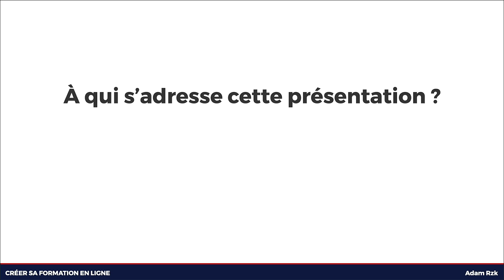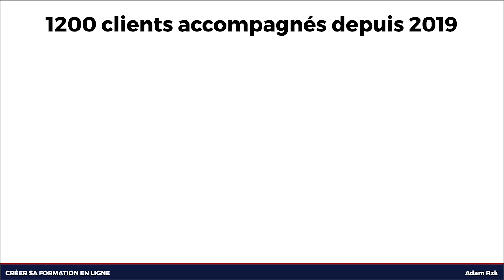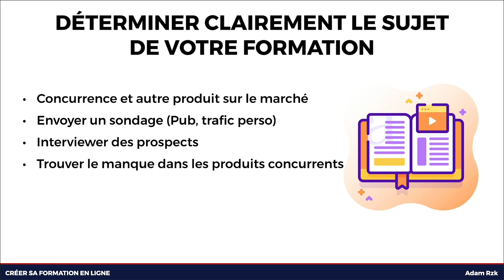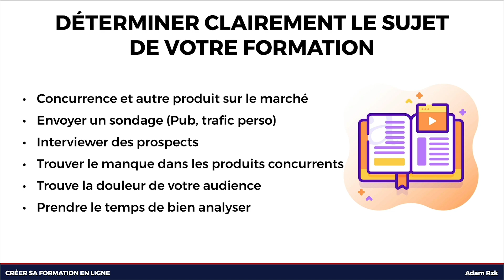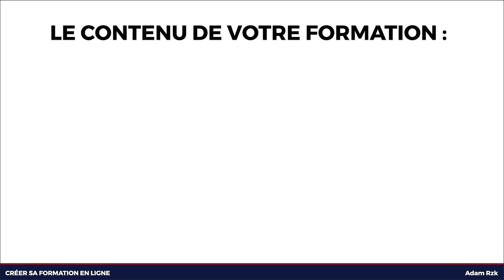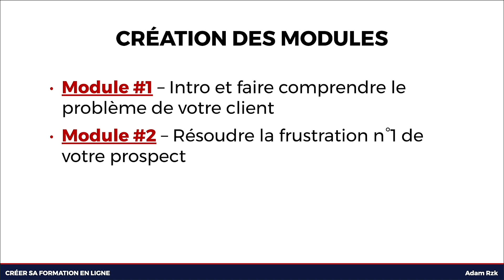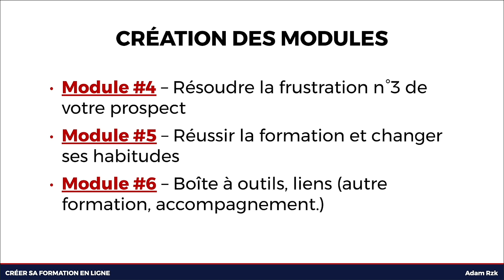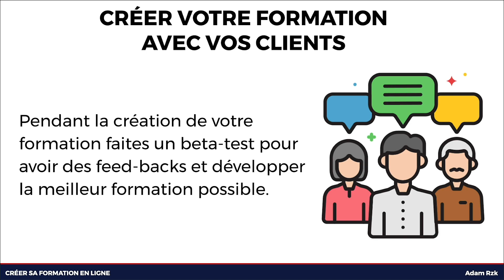Comment créer une formation en ligne en 20 minutes par jour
Clique ici pour recevoir une nouvelle formation business pour developper ton business avec 20 clients par an

⤵️  DÉROULE MOI POUR PLUS D’INFORMATION EXCLUSIVE  ⤵️

🚀 LES OUTILS/SERVICE QUE J'UTLISE POUR VIVRE DE MON BUSINESS 🚀

📚 LES LIVRES ESSENTIELLE POUR CRÉER UN BUSINESS

-L’autoroute du millionnaire

-Personnal Mba

-Stratégie océan bleu

-La magie de voir grand

-L’art de la victoire

-Influence et manipulation

Panasonic G7
Zoom H1
Micro cravate

📷 MES VIDÉOS QUE JE RECOMMANDE